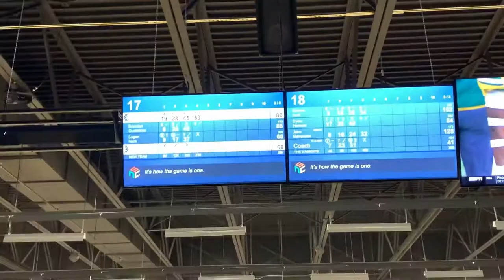BEAT THE COACH (Feat. Mike Fagan)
This was probably the most fun I had all year! It is so fun to see all these kids enjoy the sport of bowling! Will and I had too much at the end but that's what it's all about! Hopefully, we will do more of these videos!